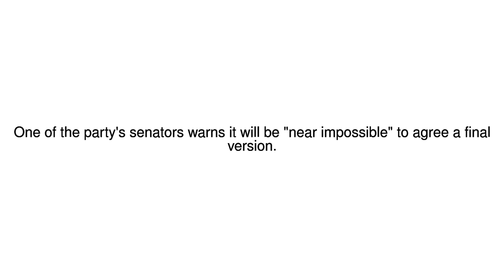News Update Senate Republicans doubtful of American Health Care Act 05/05/17